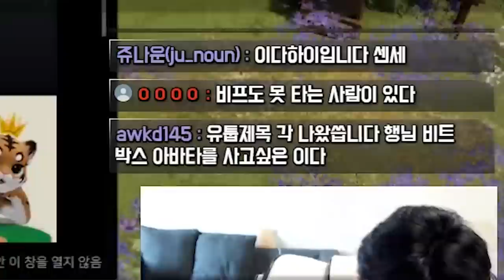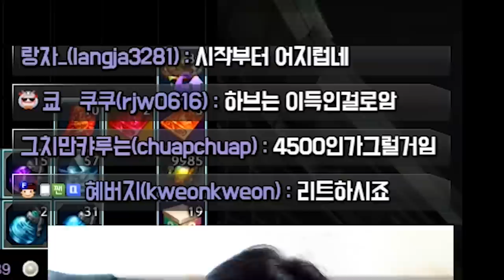아브렐슈드 하드 1-6 도는데 걸리는 평균 시간은? [로스트아크]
수요일 시참하신 시청자분들 다들 재미있었습니다 수고하셨어요!
계산 해 보니 한 캐릭당 아브렐슈드 하드 1-6도는 평균 시간은 " 1시간57분 "이네요 ㅎㅎ
해당 영상에는 예쁜댓글 부탁드립니다. 시청 해 주시는 시청자분들 항상 감사드립니다!

Edit : 코자님

이 콘텐츠는 인공지능 가상 연기자 서비스, 타입캐스트를 활용하여 제작되었습니다. 출연진: 하은